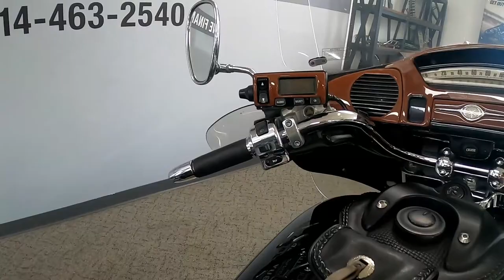2005 Yamaha Royal Star Venture - Used Motorcycle For Sale - Milwaukee, WI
Please visit Southeast Sales Powersports to view this Used Black 2005 Yamaha Royal Star Venture for sale in Milwaukee, Wisconsin.

Stock# 008835

Description:
This 2005 Yamaha Royal Star Venture is for sale at Southeast Sales located in Milwaukee, Wisconsin.